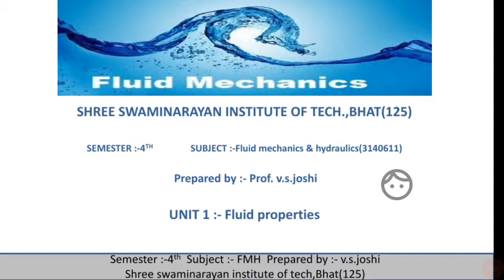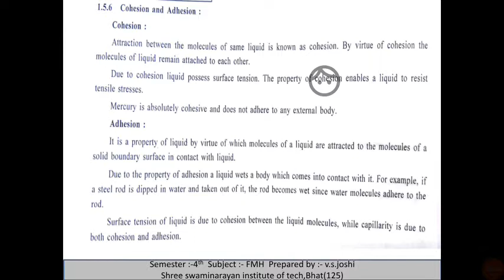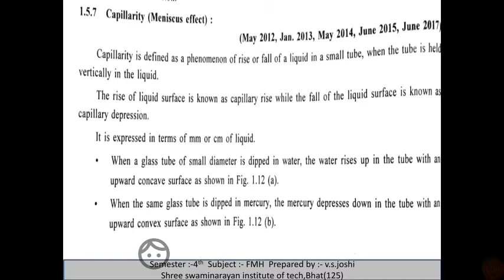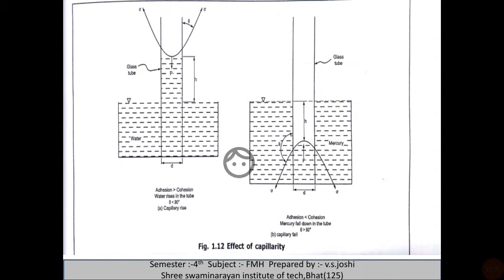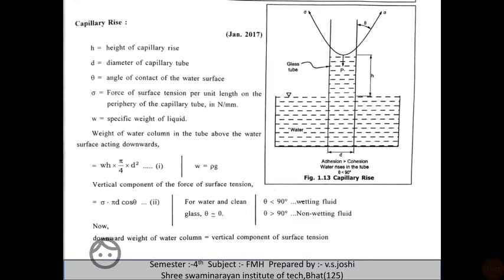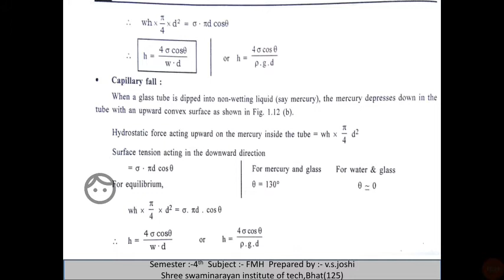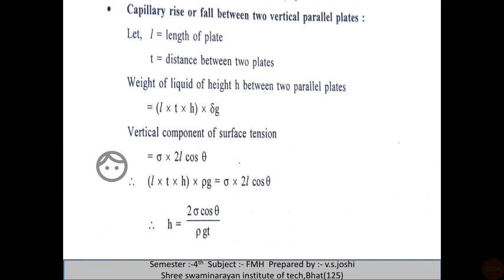FMH UNIT1 L6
FLUID PROPERTIES